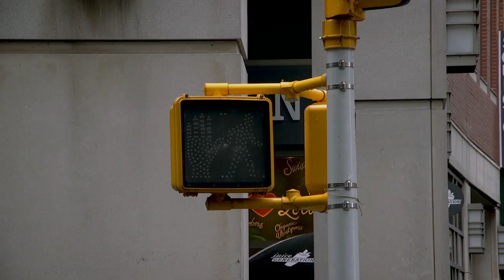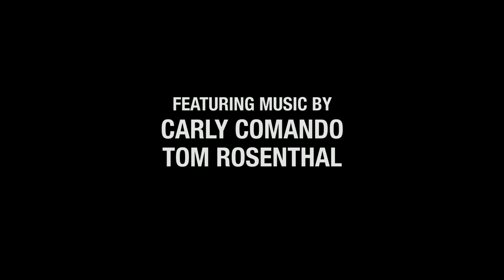The World Before Your Feet | 2018 Featrette Documentary Film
The World Before Your Feet genre: Documentary

Cast: Matt Green

For over six years, Matt Green has been walking every street in New York City, over 8000 miles, on a journey of discovery, humanity and wonder.

Director: Jeremy Workman

Producer: Jeremy Workman

Cinematography: Jeremy Workman

Music composed by: Carly Comando, Tom Rosenthal, Helen Jane Long, MORE